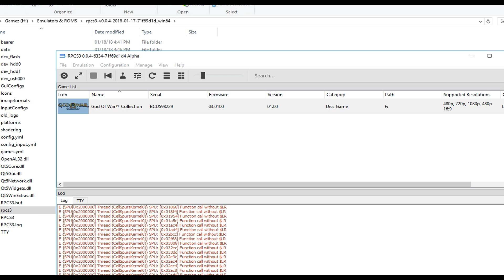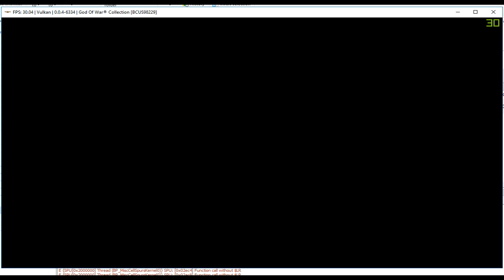RPCS3 0.0.4 - God of War Collection | i5 2400 - GTX 750 Ti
God of War Collection HD 1 LLVM Vulkan (Auto LLE) (1080p)

Specs:
CPU: i5 2400
GPU: EVGA GeForce GTX 750 Ti Superclocked 2GB
OC Boost: 1302MHZ |
Memory clock: 2900.
RAM Kingston Value Ram 8GB 1333MHz
HDD: 3x WD Caviar Blue.

- RPCS3 is an Open-source Sony PlayStation 3 Emulator for Windows and Linux

( ͡° ͜ʖ ͡°) xbax sux